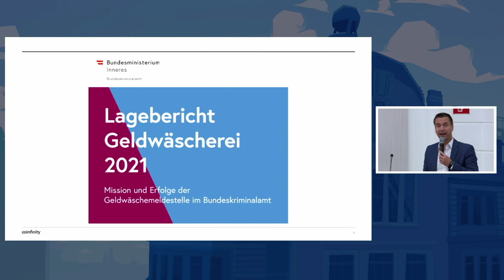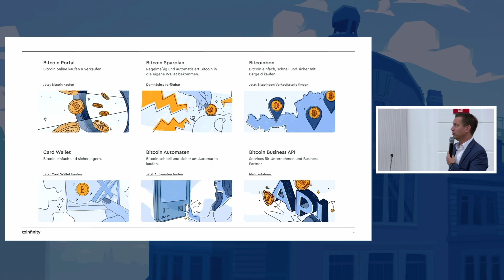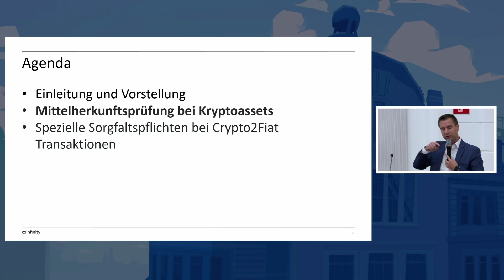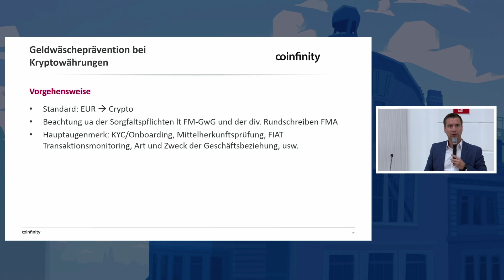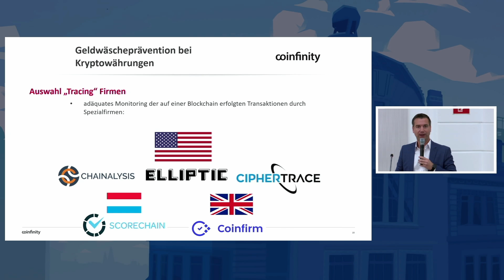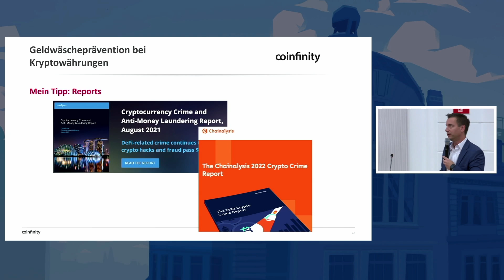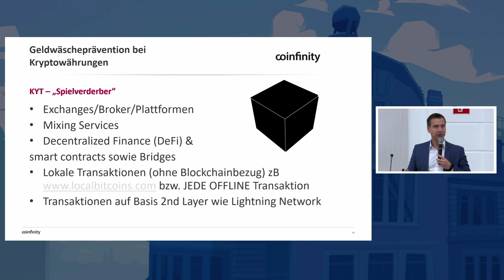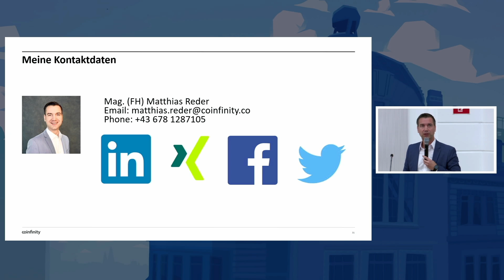Vienna Fintech Week 2022: Crypto Asset Compliance - Matthias Reder